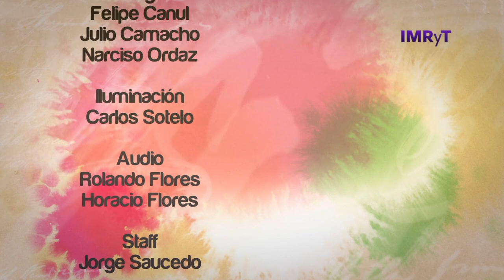Voz Es Adultos Mayores Cáncer de Mama